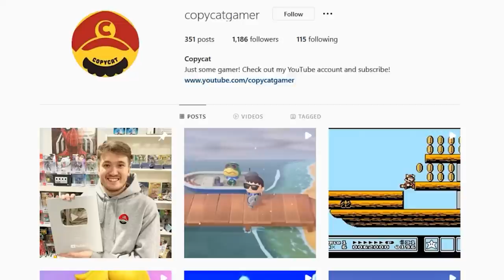The Most Forgotten Boss in Every Mario Game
Hey guys welcome to todays video where I go over some of the most forgotten boss fights in each and every single Super Mario Bros entry.